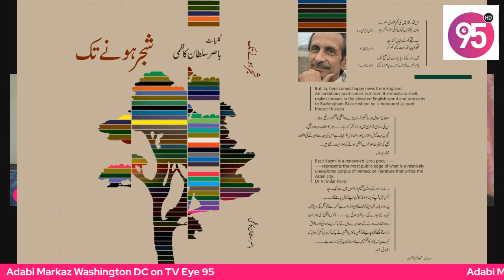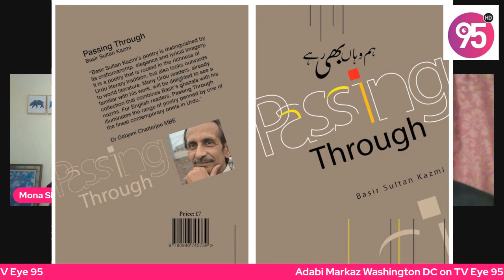Mona Shahab in conversation with Basir Sultan Kazmi.